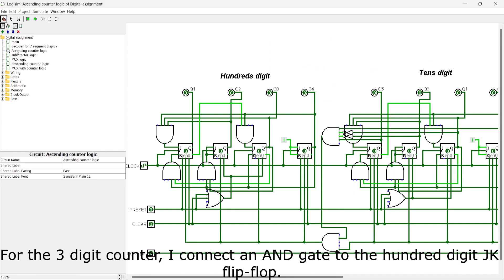(Part 5) fixed errors and make 3 digit counter in Logisim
This video is the last part of this logisim binary counter...
I will fix the PRESET error and show the tidy version of the
circuit and show you guys this 3 digit counter.